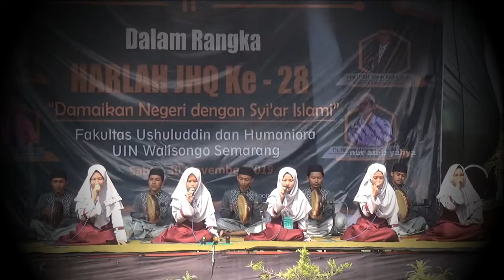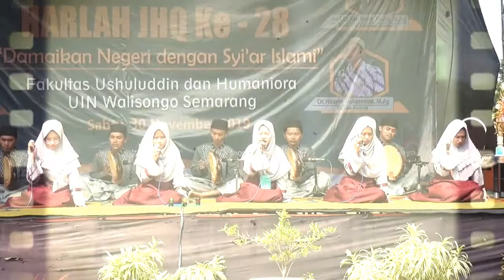JQH Elfebi's UIN Walisongo || Festival Banjari JHQ Fuhum UIN Walisongo 2019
Festival Rebana Al Banjari se Jawa Tengah dan DIY dalam Gebyar Festival " Damailah Negeri dengan Syiar Islami " memperingati Milad ke 28 UKM JHQ FUHUM UIN Walisongo Semarang, Sabtu 30 November 2019